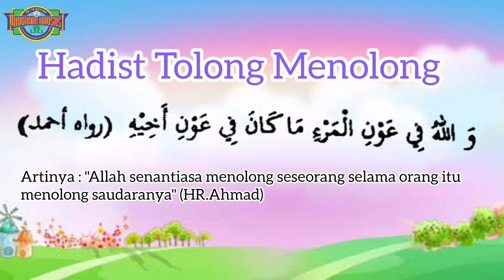HADIST TOLONG MENOLONG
Jangan lupa murojaahnya ya, kali ini kita akan melafalkan hadits tolong menolong,  yuk kita simak videonya teman-teman :)

Tetap semangat

Biasakan selalu memakai masker, cuci tangan, hindari keramaian, dan makan makanan yang bergizi.